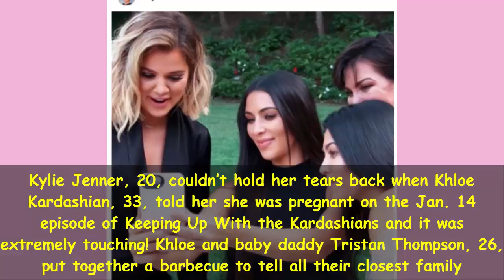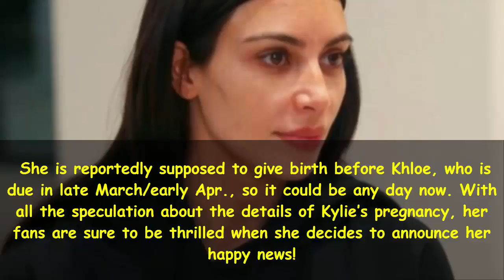Kylie Jenner Cries Over Khloe’s Pregnancy After Missing Reveal On ‘KUWTK’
Aw! Kylie Jenner cried tears of joy when Khloe Kardashian revealed her pregnancy to her through FaceTime on the most recent episode of ‘KUWTK.’ Get the details of the sweet moment here!